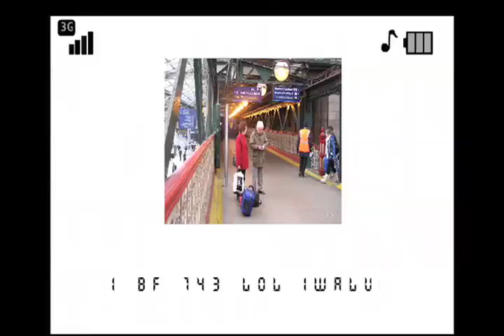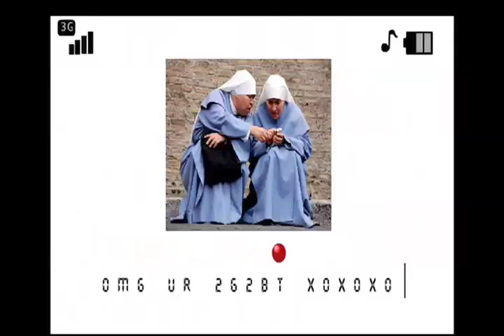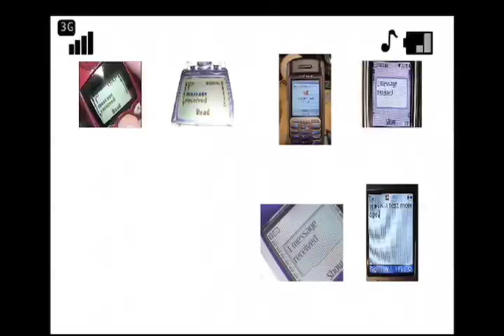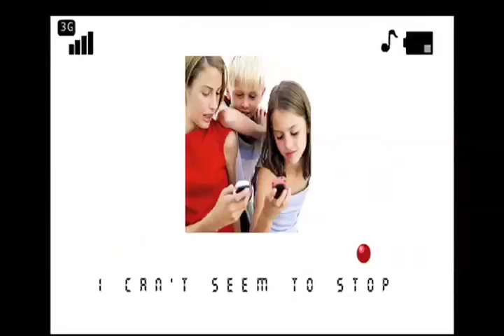The Text Song (My Addiction)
A video for the song "The Text Song (My Addiction)"!  Look for the song and ringtone at iTunes and everywhere else you can buy music!